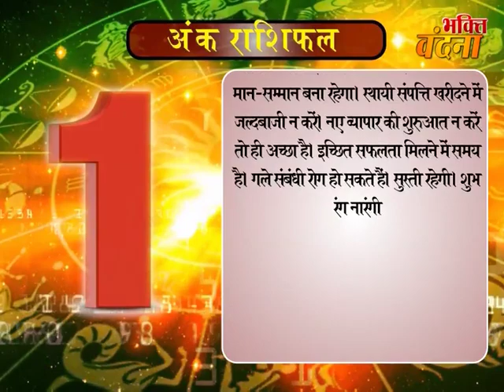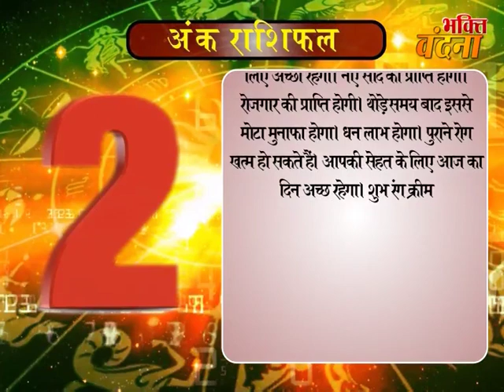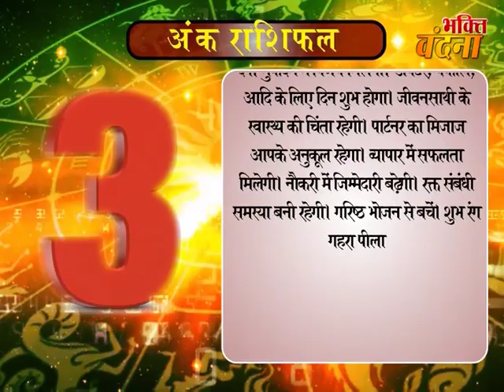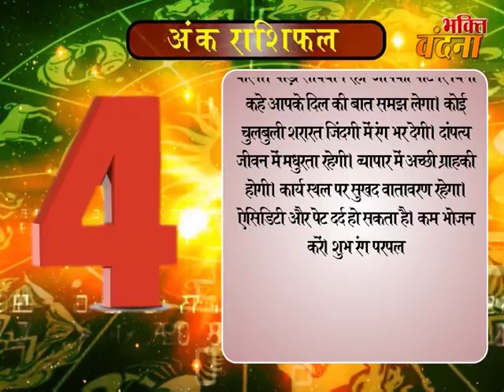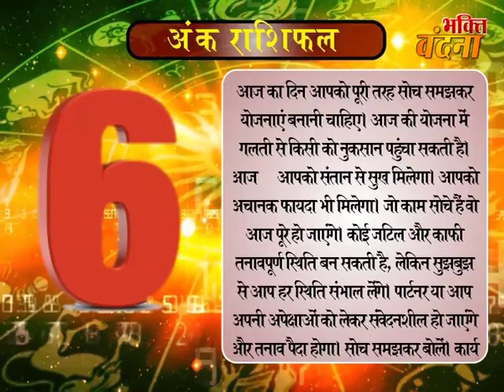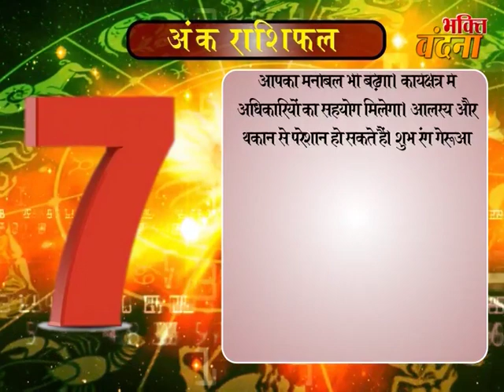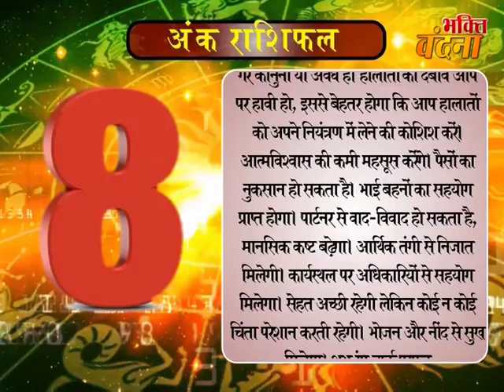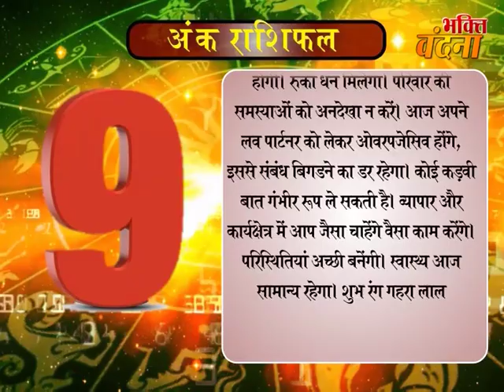Ank Jyotish Rashifal 3 October Numerology Horoscope 2017